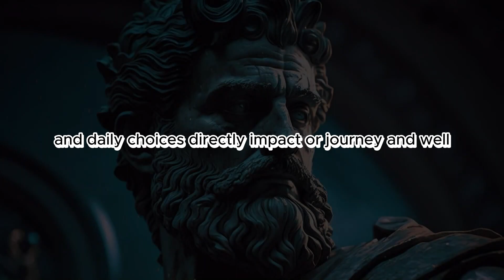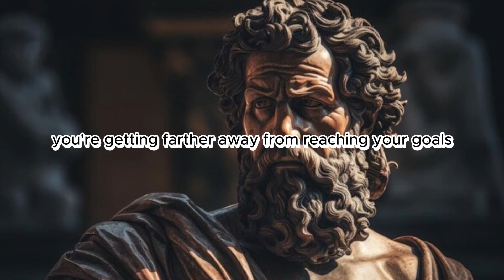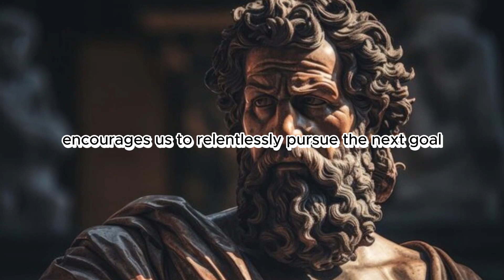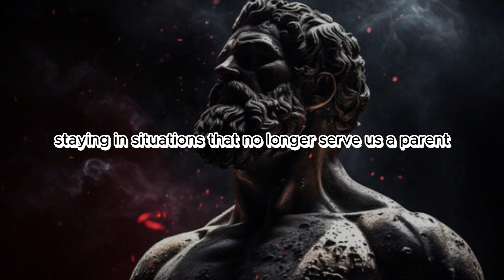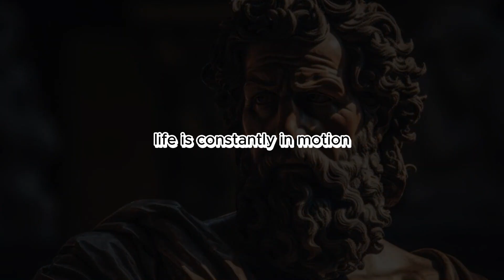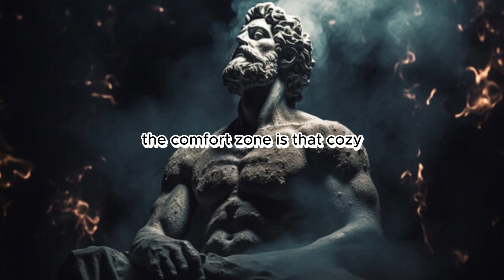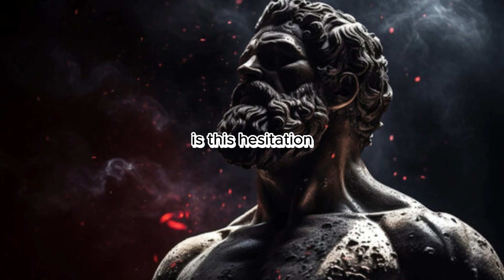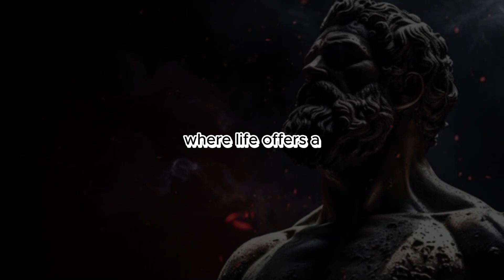These Simple Words Can Change How You Think About The Past | Stoicism of Marcus Aurelius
🌅 These Simple Words Can Change How You Think About The Past | Stoicism of Marcus Aurelius Unveiled 📜

Embark on a transformative journey into the profound wisdom of Stoicism as we explore the timeless teachings of Marcus Aurelius. In this enlightening video, we delve into the simple yet powerful words that have the potential to reshape your perspective on the past. Discover the Stoic philosophy that empowers you to navigate memories, learn from experiences, and cultivate a mindset of wisdom and resilience.

🔍 Video Highlights:

Marcus Aurelius Insights: Gain a deeper understanding of the Stoic philosophy as articulated by the renowned Roman Emperor Marcus Aurelius.
Perspective Shift: Explore how simple words and Stoic principles can revolutionize your approach to past experiences, freeing you from the burdens of regret and resentment.
Practical Application: Learn actionable steps to apply Stoic wisdom in your daily life, transforming the way you perceive and engage with your personal history.
🌌 Stoicism for Perspective Transformation:
This video is not just a discourse; it's an invitation to integrate Stoic principles into your mindset, unlocking the potential for profound change in how you perceive and relate to your past.

Whether you're seeking solace from past regrets, eager to adopt Stoic principles, or intrigued by the timeless wisdom of Marcus Aurelius, this video offers valuable insights for a transformative shift in perspective.

👍 Engage and Transform:
If the idea of changing how you think about the past resonates with you, hit the like button, share your reflections in the comments, and connect with others on a similar journey of Stoic-inspired personal growth.

🌐 Connect for More Stoic Insights:

Follow us on this youtube chanal for additional explorations into Stoicism, mindfulness, and personal development.